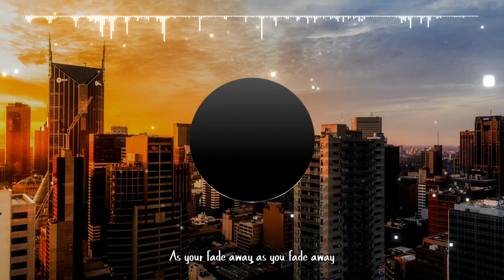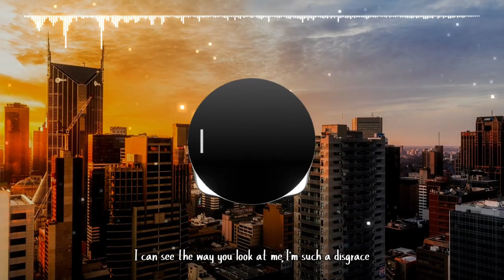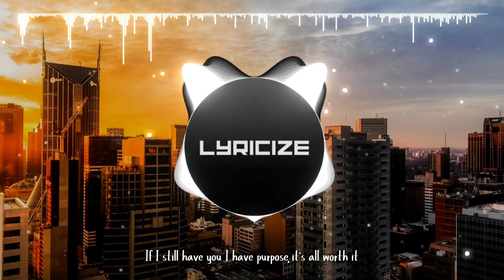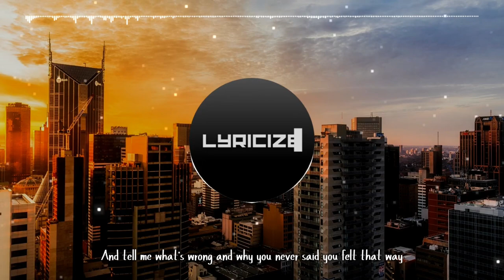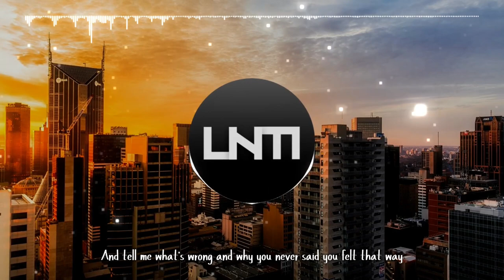NEFFEX - As You Fade Away [Lyrics]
Song: NEFFEX - As You Fade Away [Copyright-Free] No.150